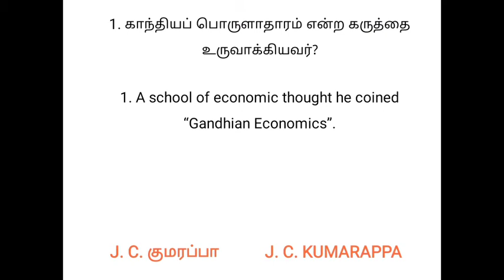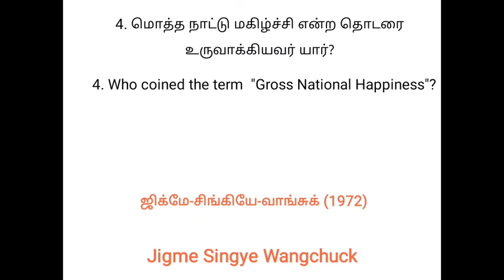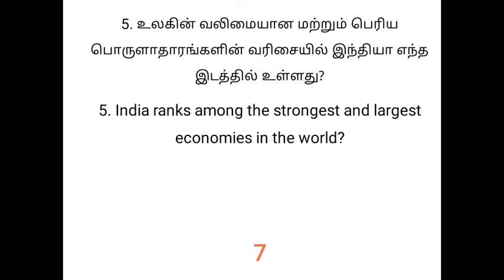தினத்துளிகள் 25 11th Economics unit 7 in tamil and English